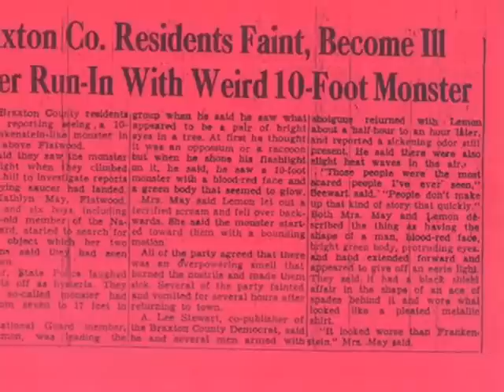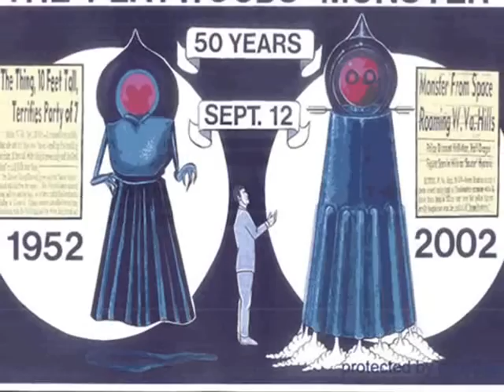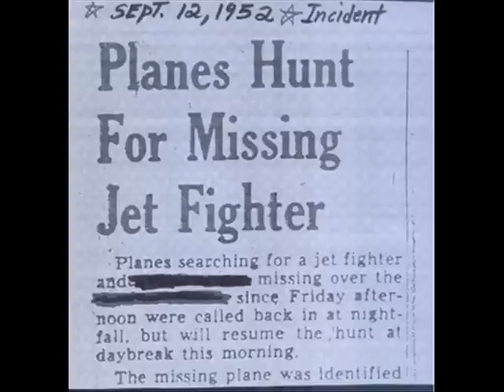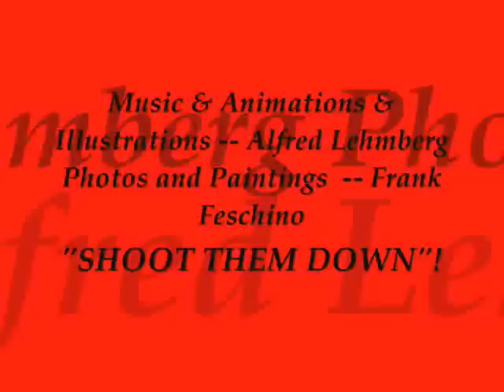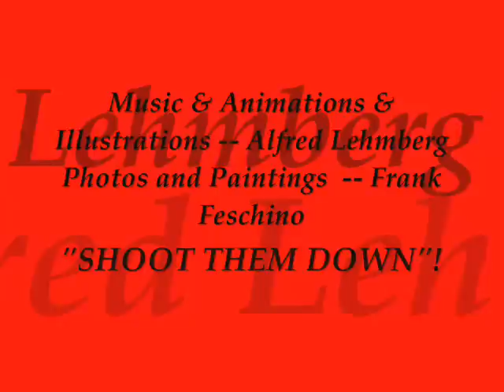"Shoot Them Down"!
Video on Same...
For more...